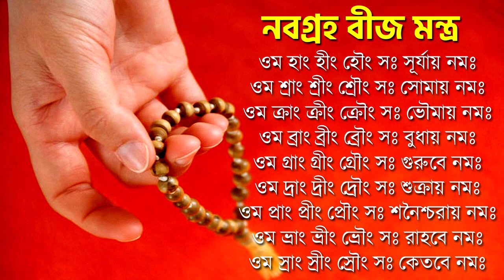বৃশ্চিক রাশি আগস্ট ২০২২ - Vrishchik Rashi August 2022 - Scorpio August 2022 Horoscope - Brishchik